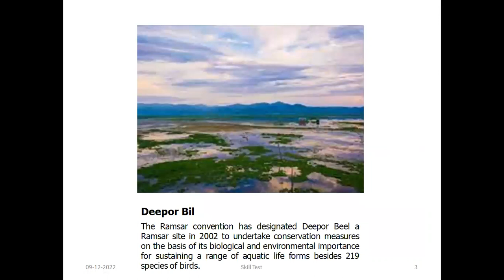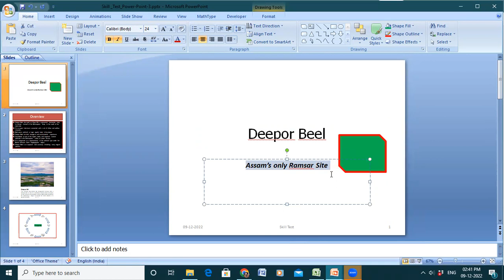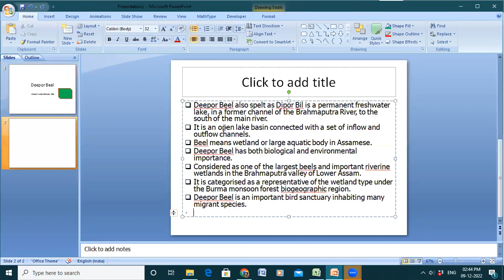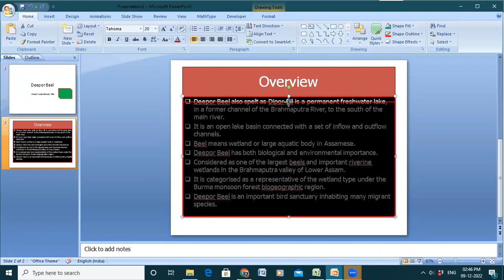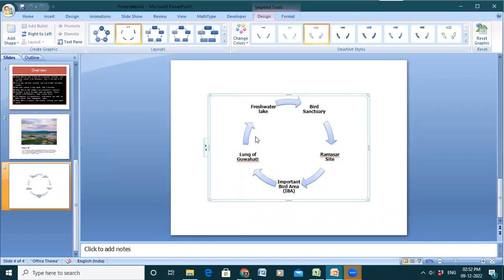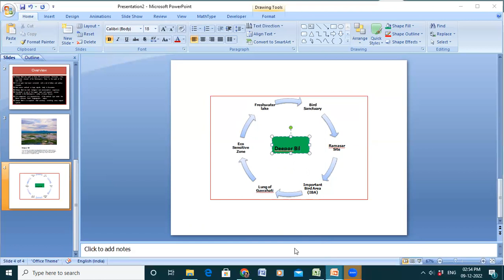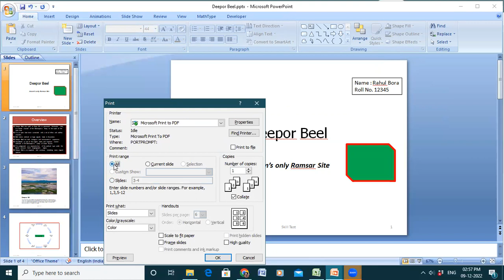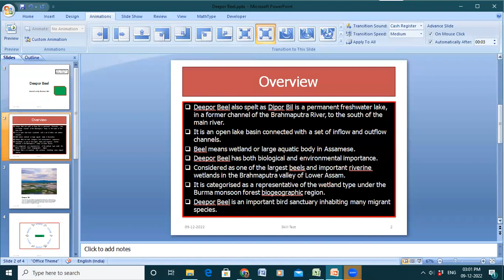Computer Test And Skill Test for Grade III Examination IAssam Direct Recruitment | Powerpoint Test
Computer Test And Skill Test for Grade III Examination IAssam Direct Recruitment | Powerpoint Test Paper | Previous Year Solved Question
ADRE Grade-3 Computer Test Practice Tips And Practicals
PRACTICAL CLASS 3 OF MS OFFICE POWERPOINT.